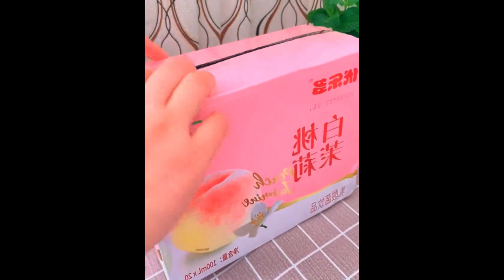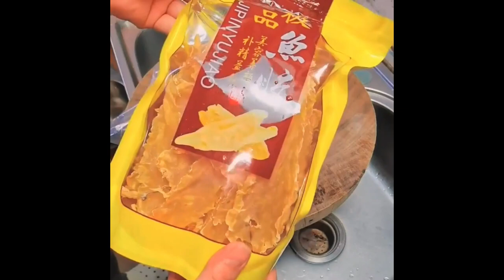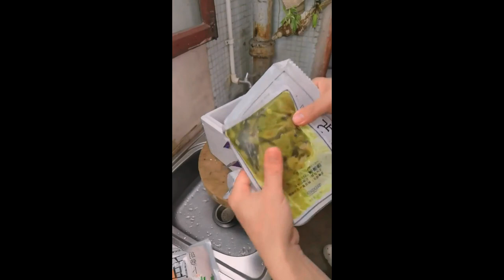You say you want to eat, I will learn how to cook, as long as you want to eat Foods 10